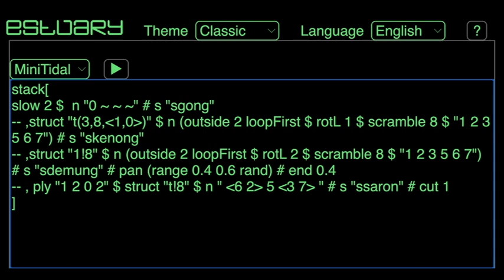perputaran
Layering piece made with slendro gamelan samples using MiniTidal in Estuary – a development piece towards the Floating Gold project